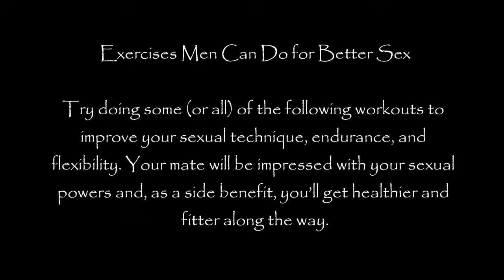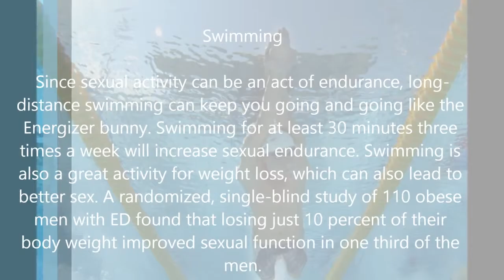Effective Exercises for Better Sex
Best exercises to make your sex life perfect. An effective way to make your partner more satisfied.